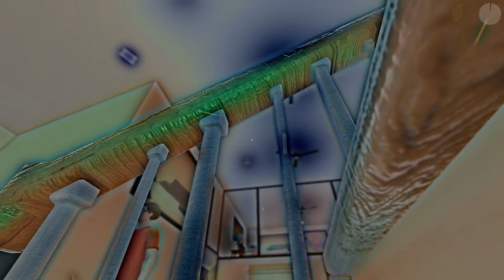BABY DRIVING CAR!! | Who's Your Daddy?! [Beta Gameplay]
This is my car, and you better not get in my way dad. Who's YOUR Daddy?!